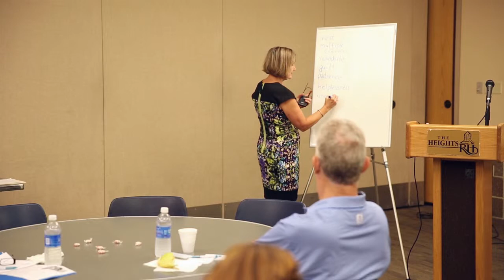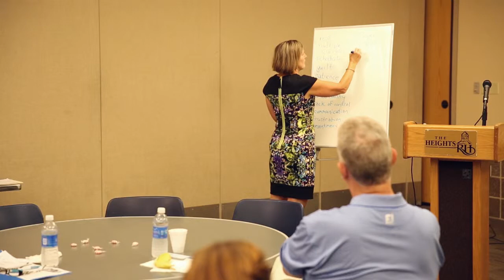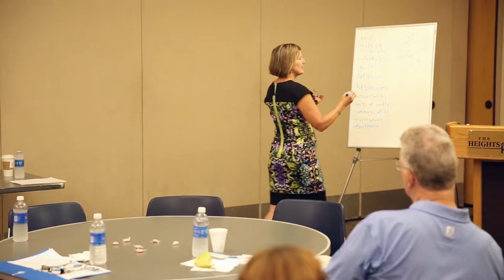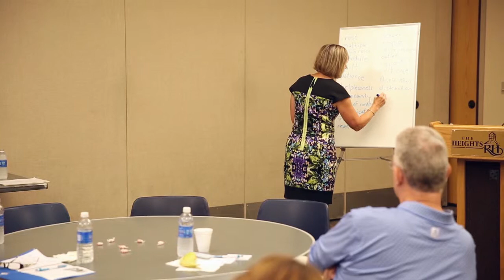Steps to Ovarian Cancer Survivorship: Stress Management for the Caregiver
The purpose of the sessions are to help women with ovarian cancer and their caregivers understand key issues related to their diagnosis such as risk factors and genetic implications, disease management, optimal treatment options and side effects, clinical trials and research, sexuality and other quality of life issues.

This session focused on stress management. For more information and resources, visit sloca.org.